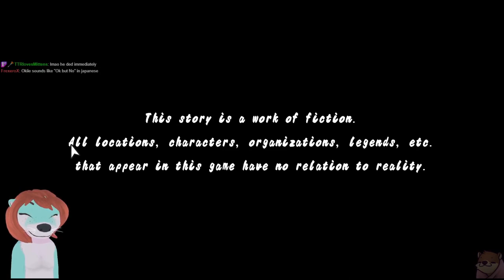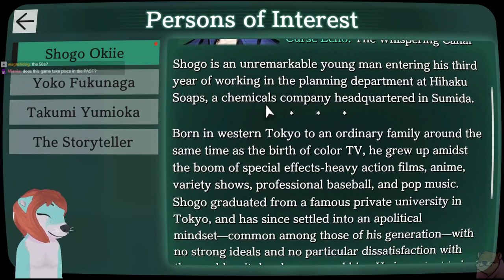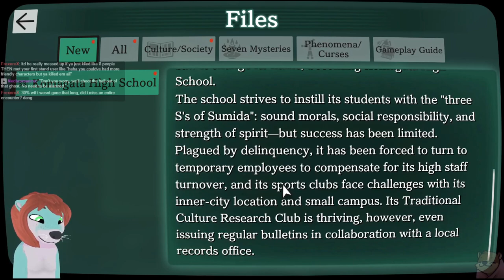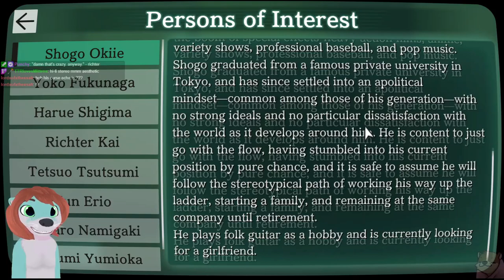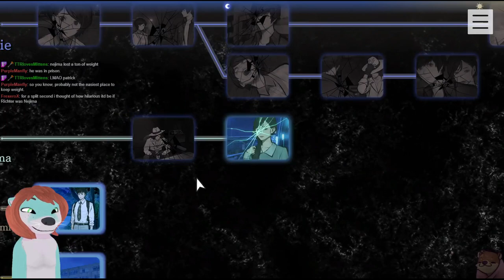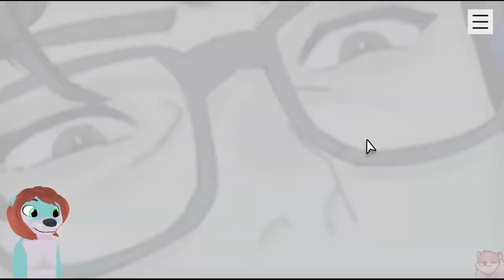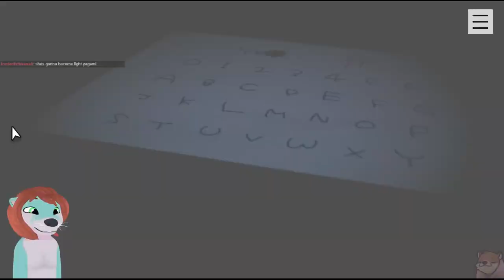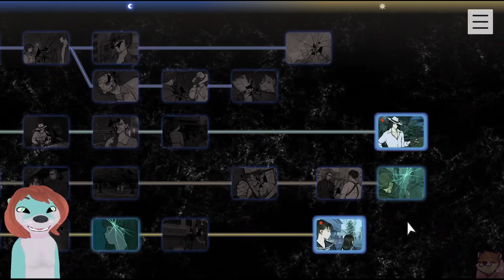PARANORMASIGHT: The Seven Mysteries of Honjo - part 1